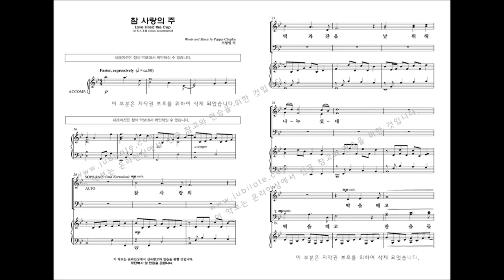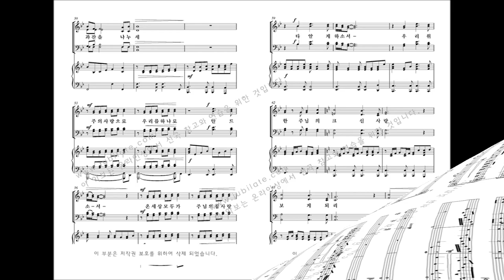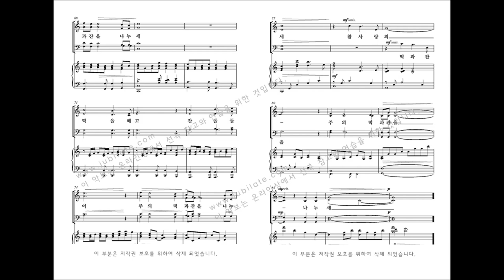[부활절 칸타타] '십자가의 기억' 04.참 사랑의 주(Pepper Choplin)